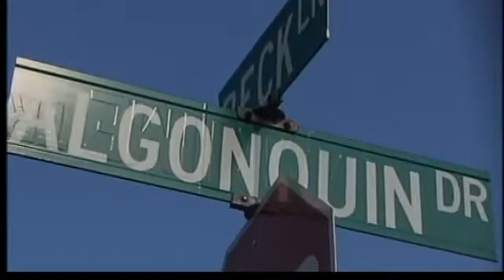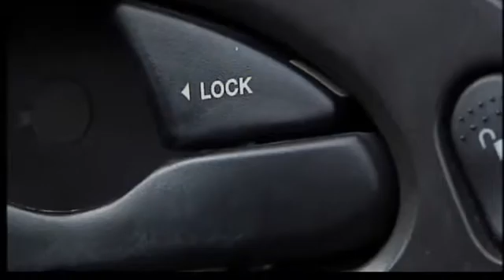Spike in vehicle thefts on south side